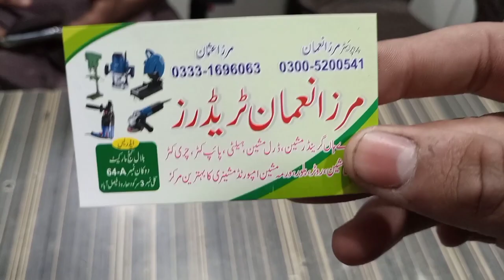All old and important P-tools Lot's ka Mal with whole sale prices in Bilal Gunj market Faisalabad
1 Sab Mal Japanese hota he☑️
2 important P-tools Lot Wala ☑️
3 cash on delivery (not available)🚫
4 Jo tools ap lo ge Uski original ki warranty hogi.
5 only serious buyer's contact kre.
Mirza Noman shop keeper.